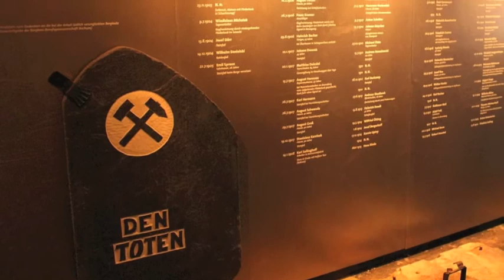A new old world by Jacopo Ibello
Digital Story made by Jacopo Ibello, Fondazione CDSE, during the digital storytelling workshop in Rome, March 2014